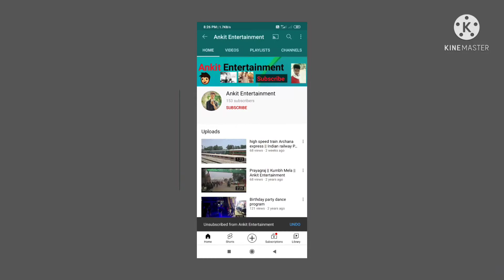Ganga Arti Haridwar || Har ki Paudi || Uttarakhand || Ak inside vlog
Ganga Arti Haridwar || Har ki Paudi || Uttarakhand || India.